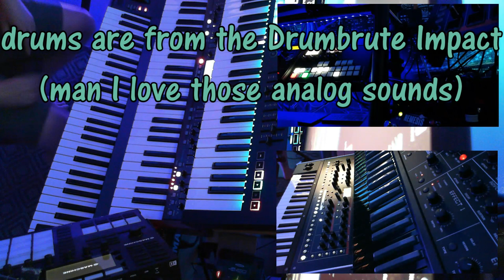Dry Juno - Montage / Deepmind12 / Jupiter-Xm / Sledge Black / Drumbrute Impact / Squarp Pyramid